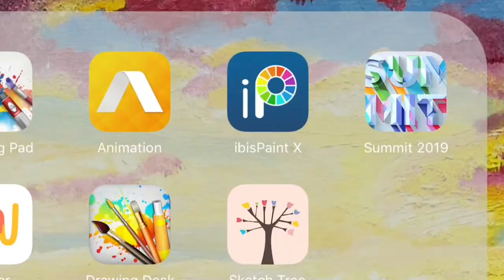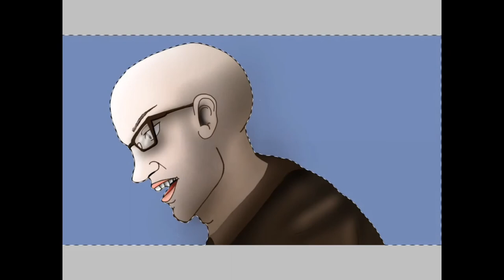How To Draw an Anime Musician Featuring Anson Obvious the musician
iMovie

Music;
CareFree